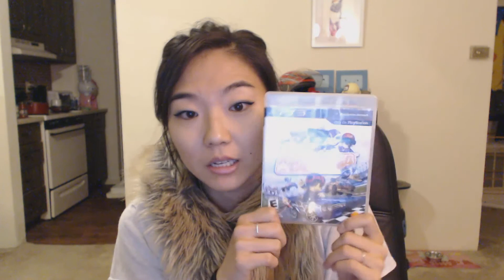Vlog 12.24.2014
My Xmas FAQ and stuff